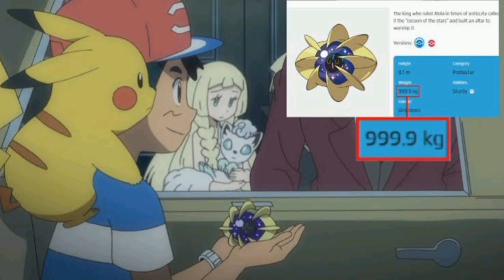Pokémon especial : Quero Ser Um Mestre: Latias - Episódio 1 - ep 137 Jornadas